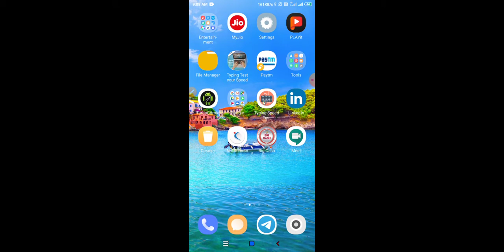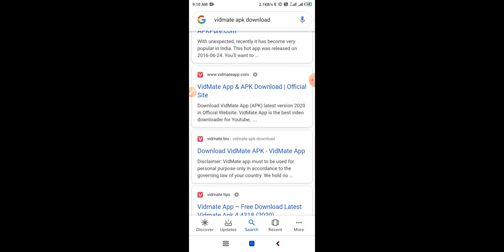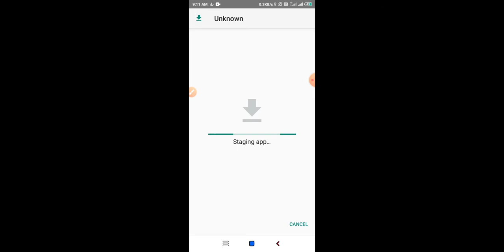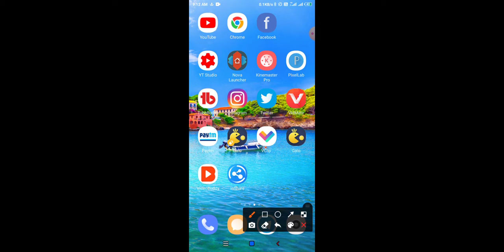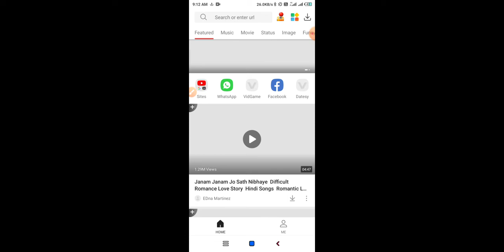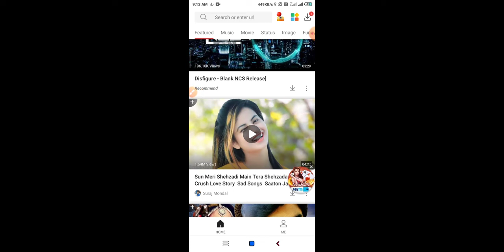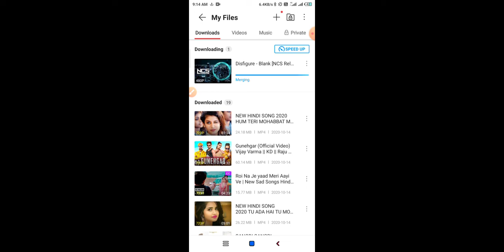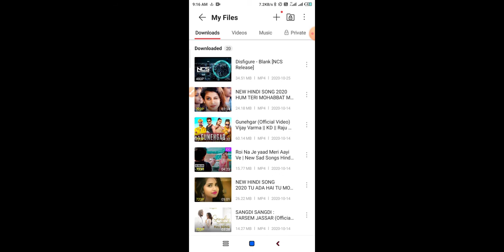vidmate app Kaise download kare.